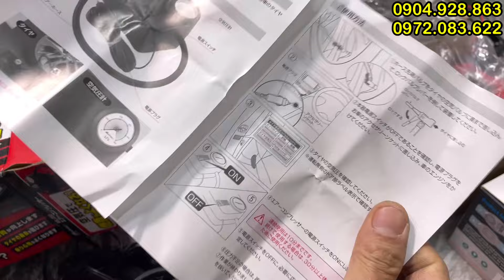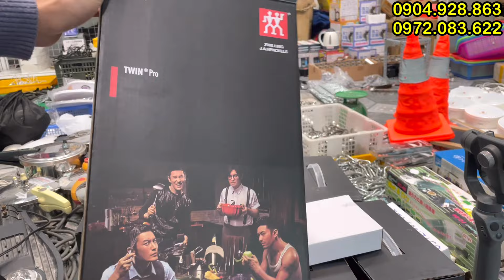Kèn KIA A 30k, day trượt giảm chấn, bơm xe oto, ống nhòm, đồ gia dụng